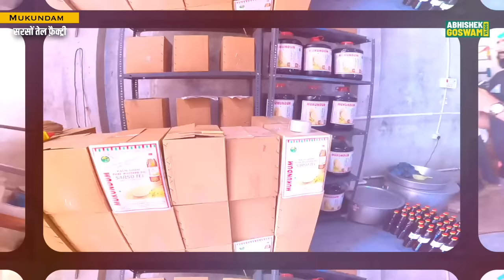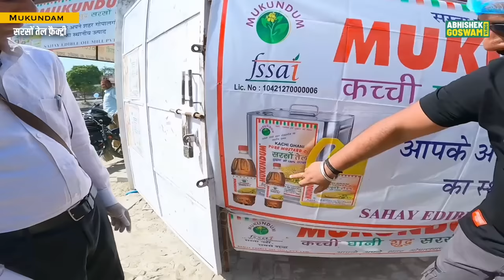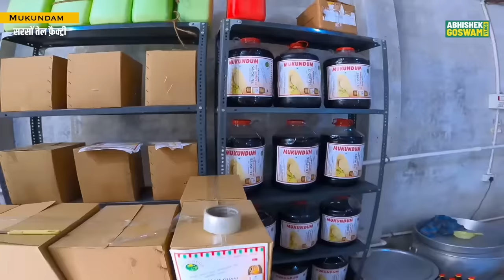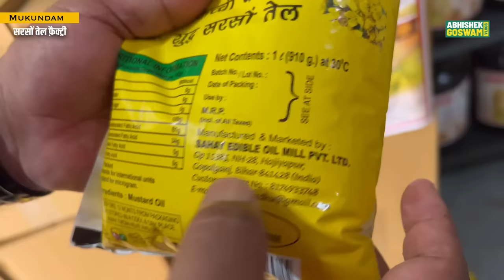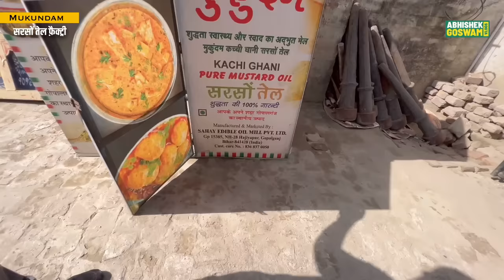IAS Aspirant से BIHAR No.1 Brand बनने की कहानी | Mukundam Mustard oil Factory | Business Ideas 2023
IAS टॉपर की कहानी तो रोज सुनते हो, आज UPSC में असफल Bihari की कहानी सुनो । जो आज है करोड़ों की factory का मालिक, कभी सालों मेहनत करने के बाद भी नहीं मिली थी सफलता !!

एक IAS Aspirant से BIHAR का No.1 Brand बनने की कहानी | Mukundam Mustard oil | Abhishek Goswami Vlogs

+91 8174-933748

Mustard Oil Factory
Rapeseed Oil Production
Small Scale Industry
Entrepreneurship
Business Ideas
Manufacturing Unit
Market Trends
Profitable Venture
Mustard Oil Production
Business Opportunity
Low Investment
Market Research
Business Venture
Business Tips
Mustard Oil Manufacturing
Start Your Own Business
Entrepreneur Life
Small Business Success
Manufacturing Industry
Entrepreneur Mindset